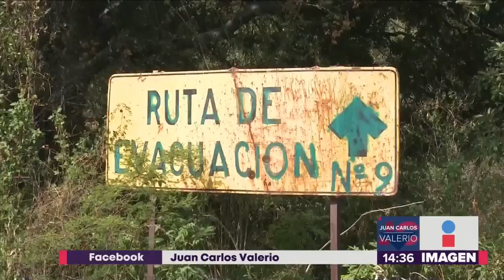Rutas de evacuación en comunidades del volcán || Noticias con Juan Carlos Valerio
Aldo Hernández nos presenta las condiciones de las rutas de evacuación en comunidades cercanas al volcán del Popocatépetl.